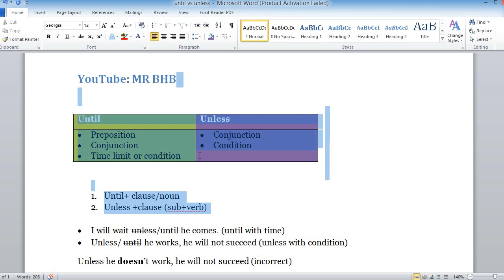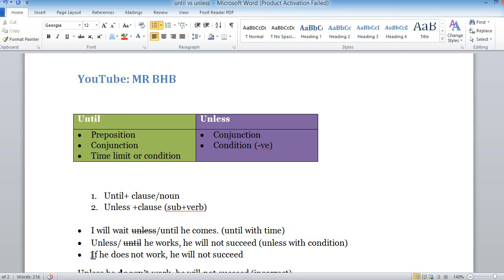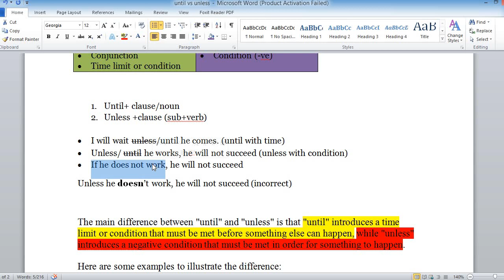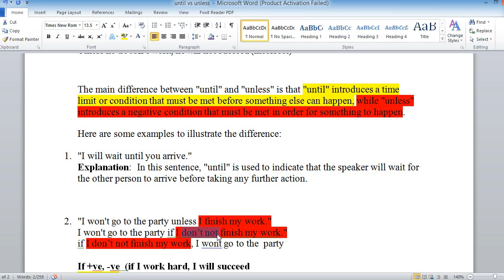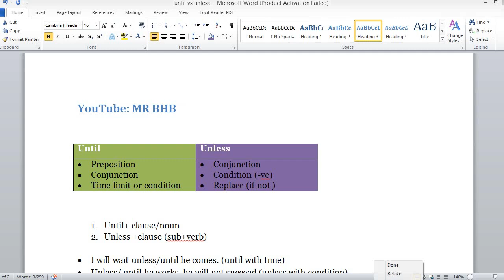Until and Unless | Difference between until and unless | until vs unless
This video explores the differences between the two words "until" and "unless." While both words refer to a condition that must be met before something else can happen, they are used in different ways and have different implications. The video will provide examples of each word in context and explain the nuances of their meanings. By the end of the video, viewers will have a clear understanding of when to use "until" and when to use "unless" in their own writing and communication.